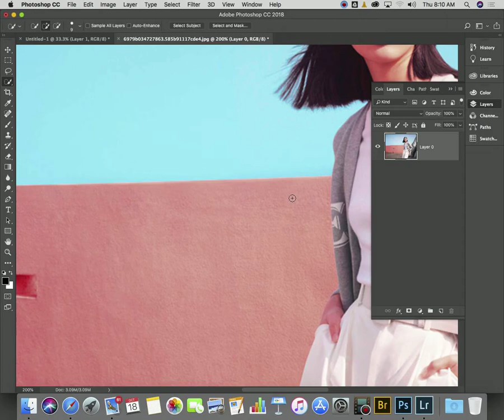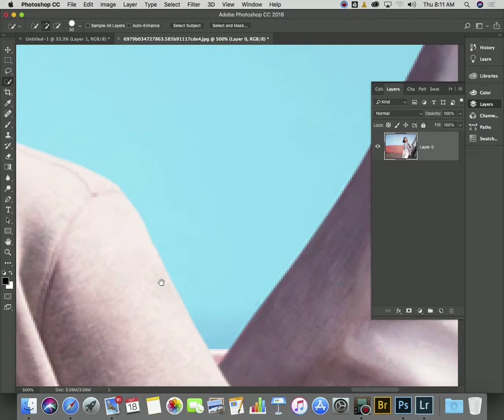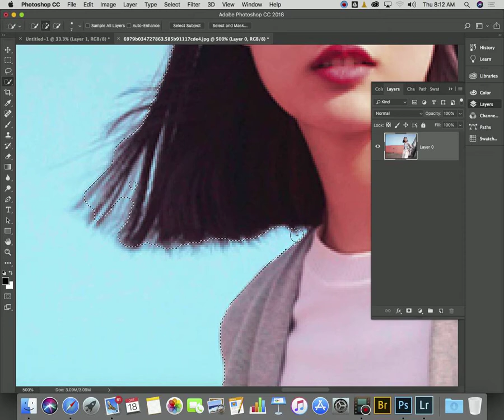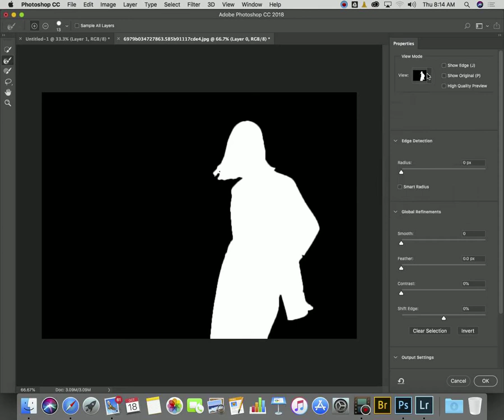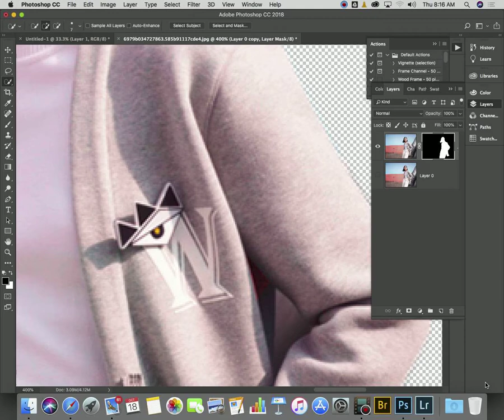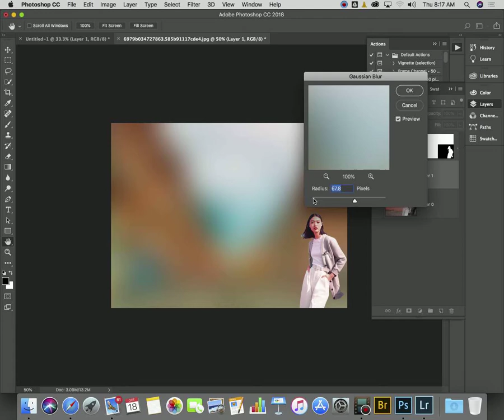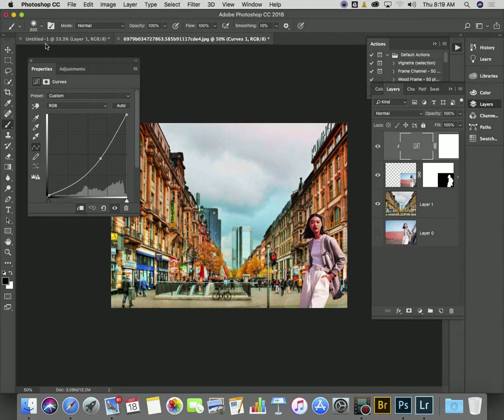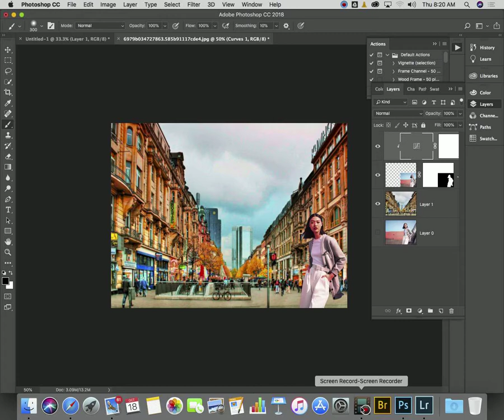Quick Intro to Quick Select / Layer Masks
Use this tutorial for your Layer Mask assignment.